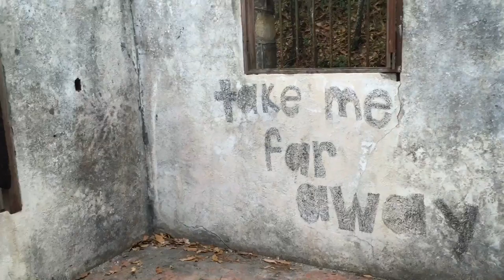Vlog #2: Exploring the house of General Almazán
A few years ago I took some footage in the abandoned house of a mexican general who participated in the revolution. A lot of people had come here and leave a mark of their visit, as you can see. Hope you enjoy the video!